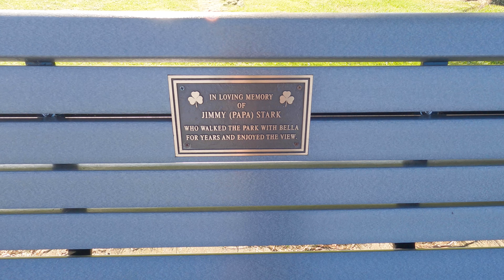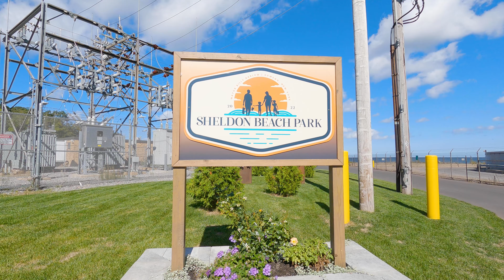Hiking in Oswego, NY | Lake Ontario | Rice Creek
Join me on a hike in and around the beautiful city of Oswego, NY. While entirely unplanned at the time, I managed to find some true nature gems in the area. From the fascinating lakeshore of Lake Ontario to the lush forest trails of Rice Creek.

This is such a beautiful place in Upstate New York. This was the first time I saw Lake Ontario and its magnificent shoreline up close and my very first hike through a North American forest.